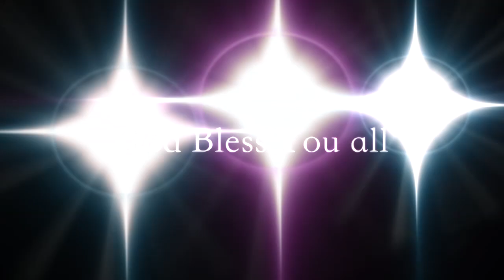St.James Church Carols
This video is about Christmas Carols